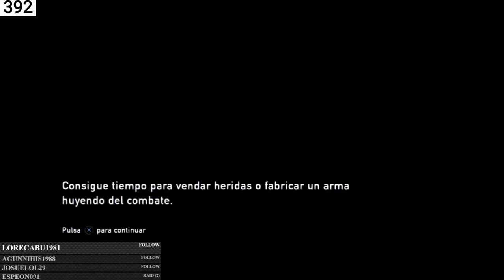The Last Of Us | En Español | Cap 16